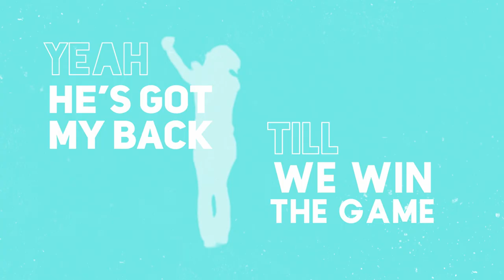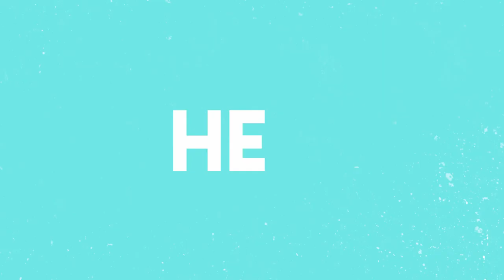Carolyn Marie - Who's Your Daddy ft. Ezo (Lyric Video)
Produced by Cooper Anderson
Written by Carolyn Marie, Cooper Anderson, and Michael Gainous

P.S. The first few messages are automated, but after that you are saved as a contact in my phone and we can text!